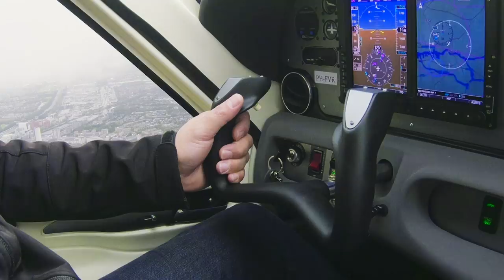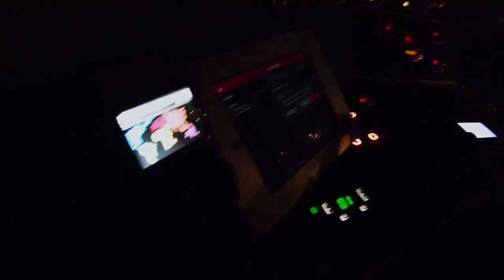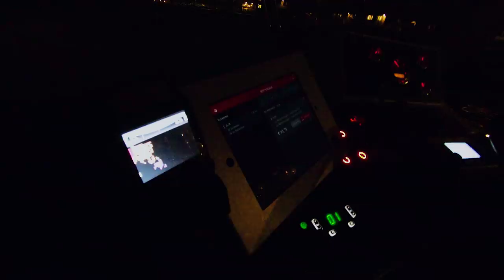HOE GOED is de GoPro HERO6?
Op pad met de nieuwste actioncam van GoPro, de HERO6! Hoe goed is die vergeleken met z'n voorgangers? Ik vloog over Rotterdam, ging longboarden en surfen in Scheveningen, racen op Zandvoort en met de watertaxi door Rotterdam om het uit te zoeken.